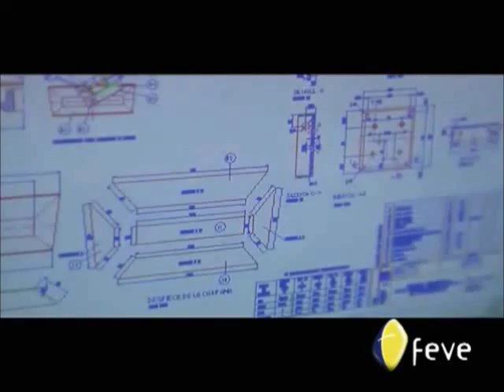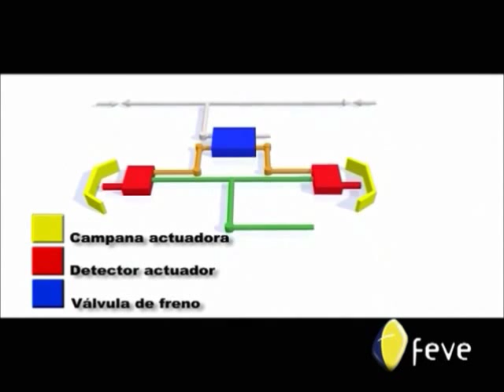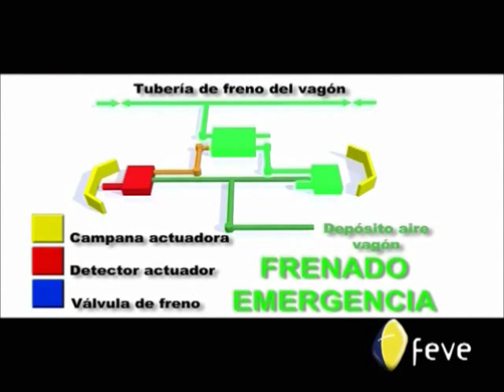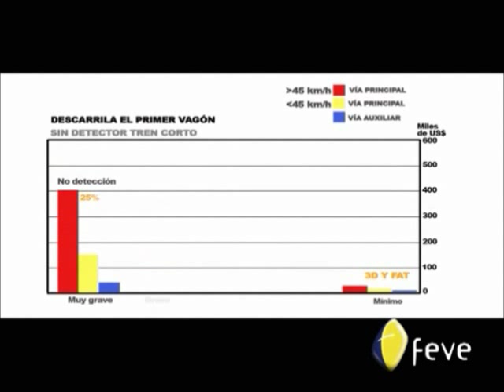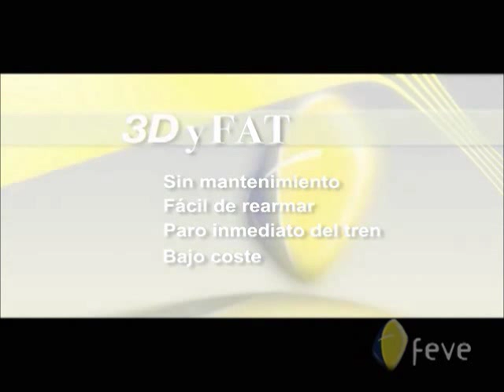3DyFAT - Derailment Detector Device and Train Automatic Braking